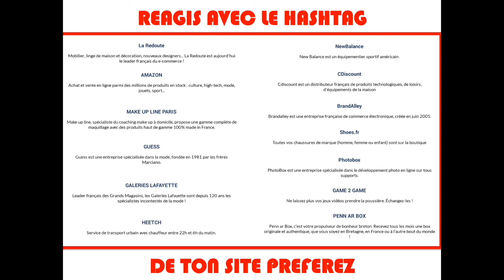OBTENIR DES CODES PROMOS GRATUITEMENT SUR N'IMPORTE QUELLE SITE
Objectif 50 likes pour Noel, et si on les atteints je vous ferais gagner plein de codes promos durant mes live de fin d'années.

Bonne fete a tous.